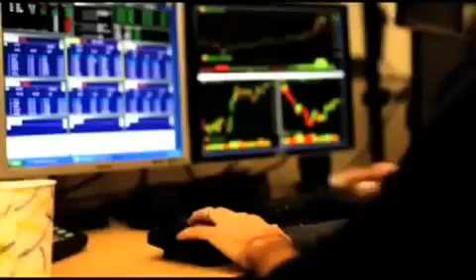Comercial Grupo Sura, "Institucional", 2012.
Talento: Juan Angel Esparza.
Casa Productora: Cineconcepto/Cinematronics.
PRESENTACIÓN OFICIAL DEL GRUPO.